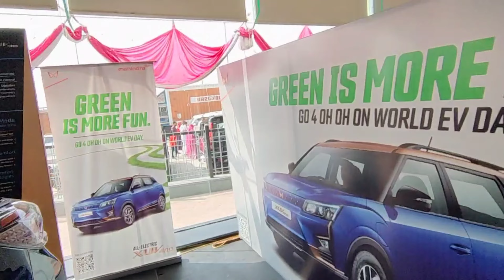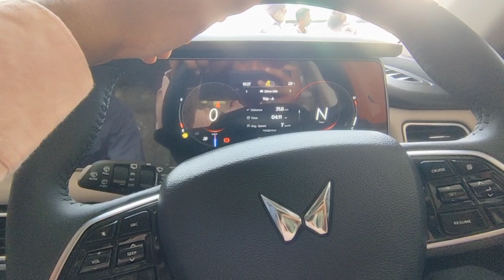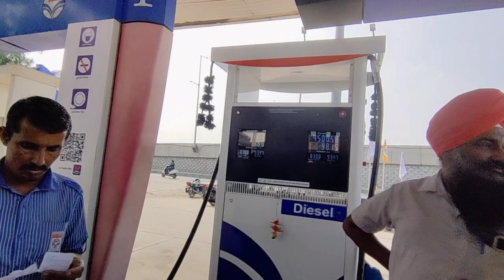FINALLY DELIVERY DAY VAASTE EXCITED TE AA DIN AAHII GYA😍 || KAALA GHODA || MAHINDRA